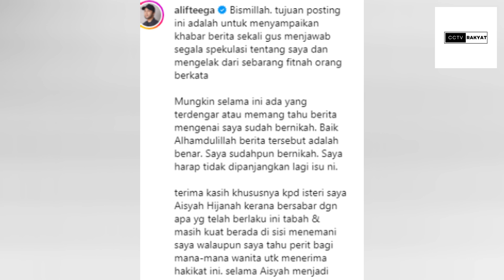ALIF TEEGA AKHIRNYA MENGAKU NIKAH SATU LAGI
My Gear : How we create this original video?
📵 Editing : PC WINDOWS
🎤 Voice Over by CCTV Rakyat